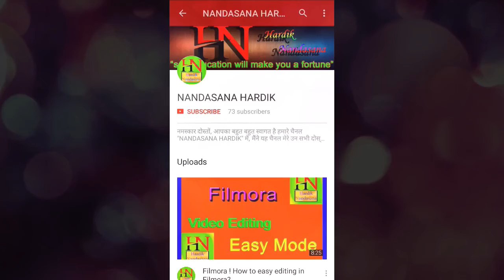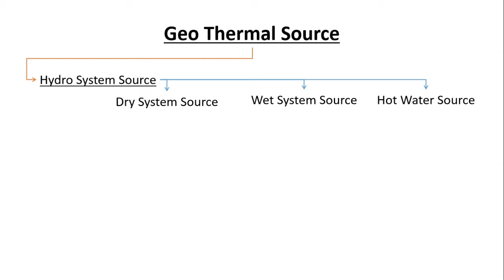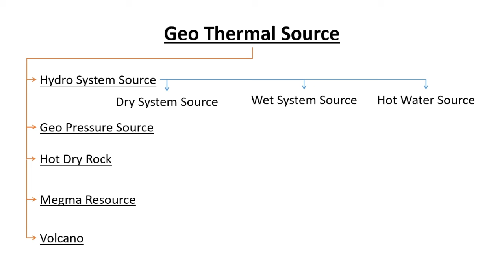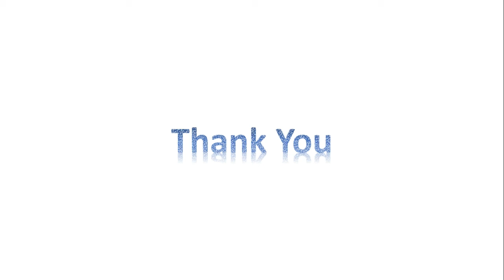Geo Thermal Sources Gujarati